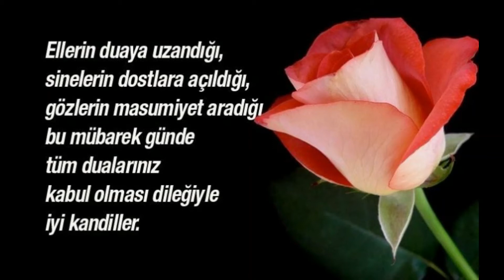Resimli Mevlid Kandili Mesajları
anlamlı,kısa,sözler,anlamlı sözler,kısa sözler,anlamlı kısa sözler,anlamlikisasozler.com,halim karakaya,kandil mesajları,
kandil simidi,
kandil duası,
kandil dağı,
kandil videoları,
kandil ilahileri,
kandiller yanar,
kandil ne zaman,
kandil ve cuma mesajları,
kandil akşamı,
kandil akşamları,
kandil abla,
kandil animasyon,
kandil akşamı ne zaman,
kandil aciklamasi,
kandil akşamı okunacak dualar,
kandil anlami,
kandil akşamı ilişkiye girilirmi,
kandil akşamları ilişkiye girmek günahmıdır,
a akash kandil,
kandil bombalama,
kandil bidat,
kandil barajı,
kandil bayramı,
kandil bbc,
kandil belgesel,
kandil başım ağrıyor,
kandil bölgesi,
kandil bidat mıdır,
kandil barajında bulunan kral mezari,
kandil cuma mesajları,
kandil canlı,
kandil canlı yayın,
kandil cuma,
kandil cübbeli,
kandil cami,
kandil cenk eren,
kandil cuma duası,
kandil cuma videoları,
kandil cizgi filmi,
kandil çiçeği,
kandil çöreği,
kandil çorum,
kandil çizgi film,
kandil çöreği tarifi,
kandil çiçekleri,
kandil çocuğa nasıl anlatılır,
kandil çöreği nasıl yapılır,
kandil çizimi,
kandil dagi pkk kamplar,
kandil düğünleri,
kandil dağları,
kandil dağı sefkan,
kandil dağı nerede,
kandil dağı 2019,
kandil duası dinle,
kanal d kandilde,
kanal d kandil dağı,
kanal d kandil programı,
kandil erken,
kandil etkinlikleri,
kandil ebu hanzala,
kandil etkinlikleri okul öncesi,
kandil edip yüksel,
kandil eşler ilişkiye girebilir mi,
kandil esprileri,
kandil etliekmek,
kandil eğitim yardım derneği,
kandil edilecek dualar,
goca e kandilit,
kandil at e detit,
kandilat e bajramit,
kandil filmi,
kandil ferdi,
kandil feneri,
kandil fon müziği,
kandil fon,
kandil fon müzikleri,
kandil ferdi özbeğen,
kandil filmi uyan ey gözlerim,
kandil fitili nasıl yapılır,
mevlid kandili f gulen,
kandil gecesi ne zaman,
kandil gecesi duası,
kandil gecesi mesajları,
kandil geceleri,
kandil günü,
kandil gerilla,
kandil gecelerinde ilişkiye girmek günahmı,
kandil gecesi ilahileri,
kandil görüntüleri,
kandil helvası,
kandil halay,
kandil hangi gün,
kandil harekatı,
kandil hamuru nasıl yapılır,
kandil helvası nasıl yapılır,
kandil hanzala,
kandil hangi gece,
kandil hikayesi,
kandil helvası tarifi,
kandil kaise banate h,
kandil kaise lagate h,
kandil ırak'ın neresinde,
kuzey ırak kandil,
berra ırmak kandil,
kandil için,
kandil ilahi,
kandil için dua,
kandil için ilahiler,
kandil ile ilgili ilahiler,
kandil için güzel sözler,
kandil için ilahi,
kandil ilahileri müziksiz,
kandil joining,
kandil jhumar,
candle jalane ka tarika,
kandil joint,
kandil jahaj,
kandil jodna,
candle jalana,
akash kandil joining,
akash kandil jhumar,
akash kandil jodne,
kandil kandil,
kandil kurabiyesi,
kandil kasabası,
kandil kampı,
kandil kasabası düğünleri,
kandil karaoke,
kandil kutlayan maymun,
kandil kurabiyesi tarifi,
kandil komik,
kandil lambası,
kandil lokması,
kandil lokması nasıl yapılır,
kandil lokması tarifi,
kandil lokumu,
kandil lambası nasıl yakılır,
kandil lokma tarifi,
kandil lokumu nasıl yapılır,
kandil lambası nasıl yapılır,
kandil lokumu tarifi,
kandil mesajları resimli,
kandil müzikleri,
kandil marşı,
kandil mesajları resimli hareketli,
kandil mevlid,
kandil mesajı komik,
kandil mesajları ilahili,
kandil mesajları kısa,
kandil msj,
kandil nedir,
kandil namazı,
kandil nerede,
kandil nasıl bir yer,
kandil ne demek,
kandil neresi,
kandil nasıl yapılır,
kandil ney,
kandil operasyonu,
kandil orucu,
kandil özel,
kandil oluruz,
kandil operasyonu son durum,
kandil okunacak dualar,
kandil okul öncesi,
kandil özel programı,
kandil orucuna nasıl niyet edilir,
kandil orada gerilla orada,
o kandil garipi afrim muqiqi,
o kandil i vogel,
o kandil garipi instrumental,
o kandil venitur,
kandil özel dua,
kandil özel duası,
kandil özel ilahiler,
kandil özel nihat hatipoğlu,
kandil özel canlı yayın,
kandil özel sohbet,
kandil özel programı canlı,
kandil önemi,
kandil pkk,
kandil pişisi,
kandil palyaço,
kandil programı canlı,
kandil pastası,
kandil pişisi tarifi,
kandil pkk 2019,
kandil programları,
kandil programı ilahi,
kandil resmi,
kandil röportaj,
kandil resimli,
kandil röportajı,
kandil rasathanesi,
kandil resimli mesajlar,
kandil rangoli,
kandil rangoli designs,
kandil round,
kandil bandil r,
kandil simidinin yapılışı,
kandil simidi tarifi hatice mazi,
kandil sözleri,
kandil suresi,
kandil simiti tarifleri,
kandil şarkısı,
kandil şiiri,
kandil şişesi,
kandil şeyleri,
kandil şehri,
kandil şişesi nasıl yapılır,
kandil şekeri nasıl yapılır,
kandil şerbeti nasıl yapılır,
kandil şişe yapımı,